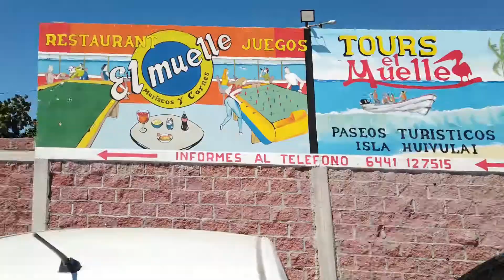El Tyson Márquez en Villa Juárez / Rueda de prensa / Boxeo profesional